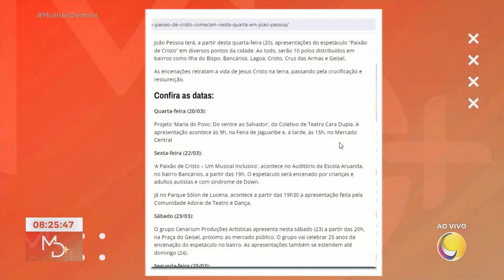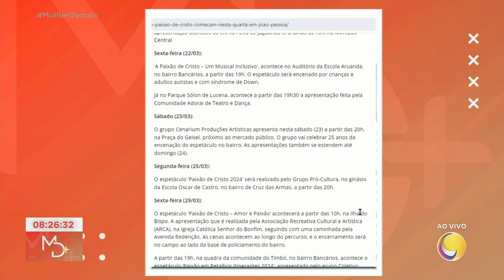Partiufinde - Parte 2